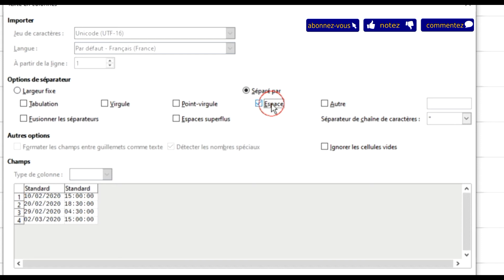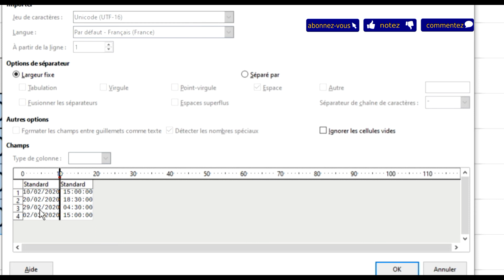séparer la date et l'heure dans CALC de LibreOffice avec le texte en colonne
🏃‍♂️  1. GROUPE FACEBOOK : Entraide GIMP & LIBREOFFICE

🎁  2. PARRAINAGE À LA BANQUE EN LIGNE BOURSORAMA
Depuis 2016, j'ai mon compte en banque et j'en suis satisfait.
Profitez avec mon lien ci-dessous de l'offre de 80 € pour une ouverture de compte avec carte bancaire :